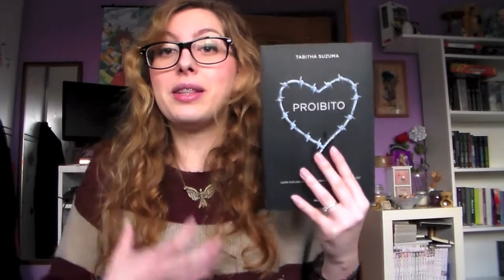RECENSIONE PROIBITO!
Yeah nuova recensione su un libro che mi ha colpita tantissimo e mi ha fatto emozionare come pochi! Ci tenevo davvero tantissimo a fare questo video, spero vi piaccia e fatemi sapere voi cosa ne pensate! :*
Ci vediamo con il prossimo video ciaooo